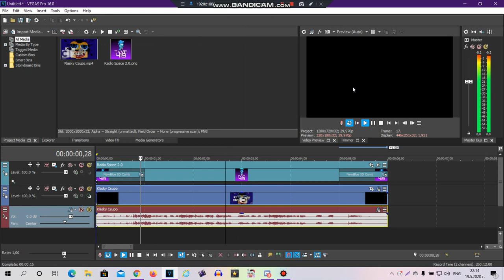How to make BP/BEHMC Combo